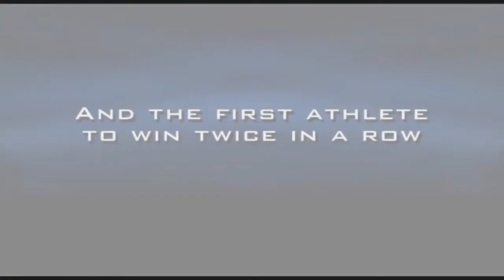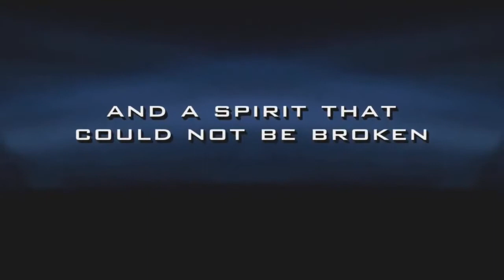THE ATHLETE ATLETU Trailer The story of legendary Ethiopian marathon runner, Abebe Bikila